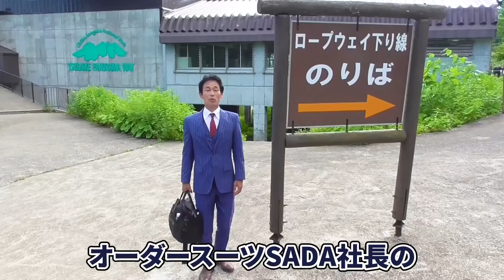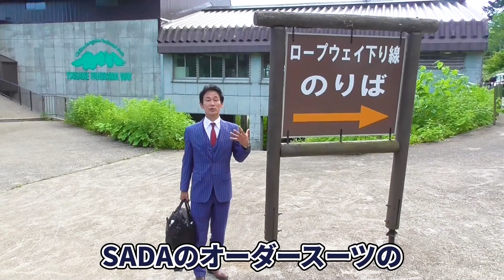【登山】オーダースーツで白馬岳に登ってみた【オーダースーツSADA】【さだ社長】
※プロの指導のもと撮影を行っております。
「知識・経験の乏しい方は真似しない様に」お願いします。

オーダースーツSADA
テレビ朝日：激レアさんを連れてきた。で紹介いただきました！